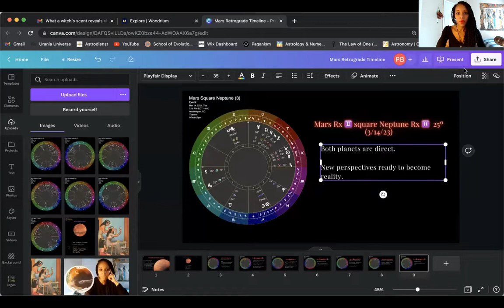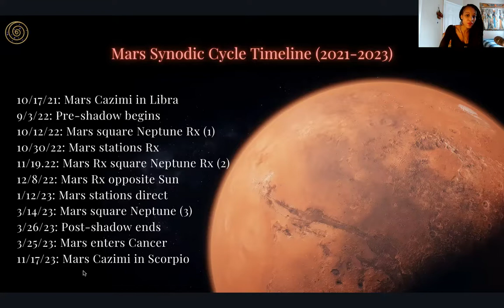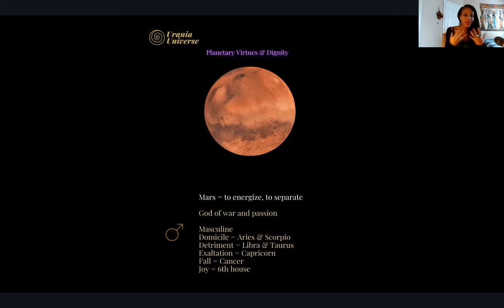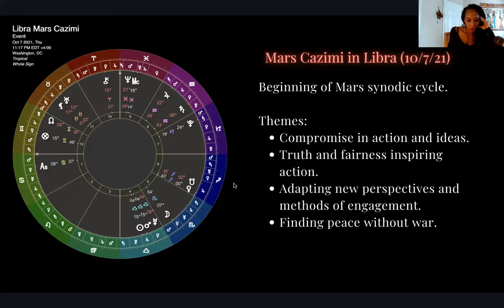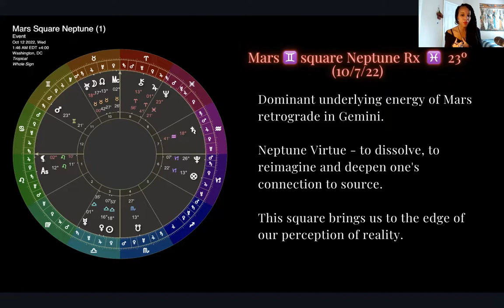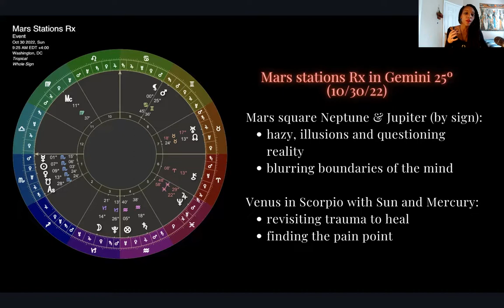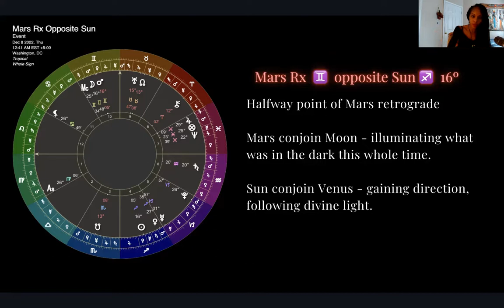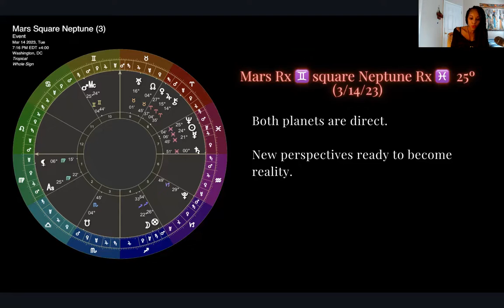Cosmic Climate: Mars Retrograde in Gemini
In this video I deep dive into Mars Retrograde in Gemini and the significant events during Mars synodic cycle.

Video chapters:
00:00 Introduction
09:04 Mars Synodic Cycle Timeline
13:18 Mars Virtue & Dignity
18:05 Mars Cazimi in Libra
24:54 Mars square Neptune Rx (1)
29:34 Mars out of bounds
31:07 Mars station Rx in Gemini
35:50 Mars Rx square Neptune Rx (2)
38:33 Mars Rx opposite Sun
42:41 Mars stations direct in Gemini
44:55 Mars square Neptune (3)
47:13 Closing remarks: How to best work with this cycle?

username @Porsche-Bazany

username $Pbazany20